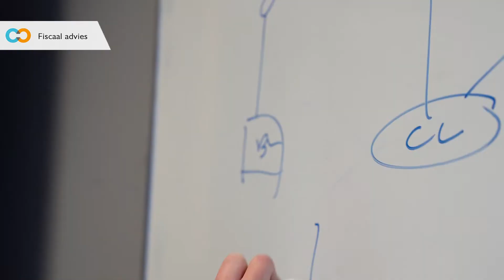Fiscaal advies | Kennis in beeld | Omnyacc